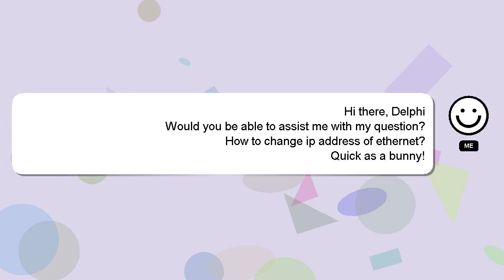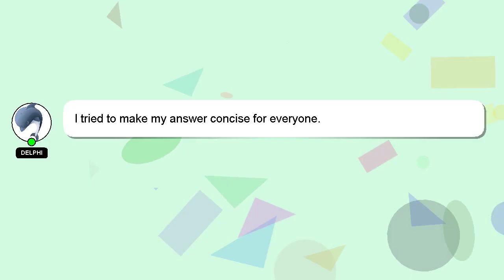How to change ip address of ethernet?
A little intro about me, Hello there, my name is Delphi. I can assist you in answering your queries. - How to change ip address of ethernet?

I will express my appreciation for your answer by 'hearting' it.

*1 What we are experimenting :*